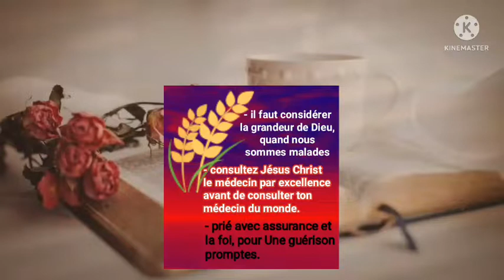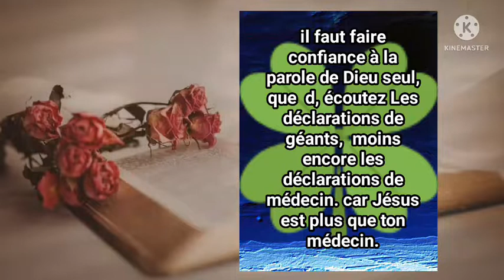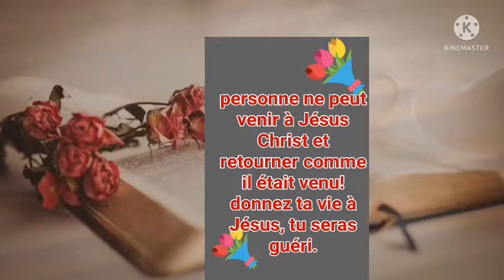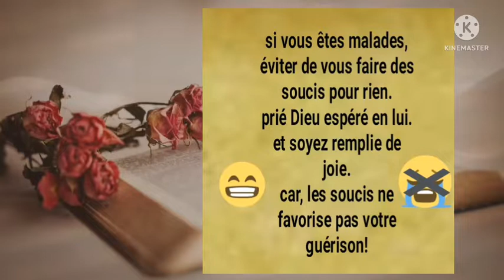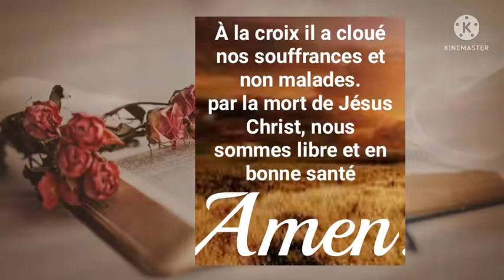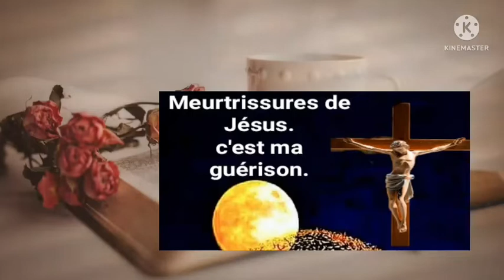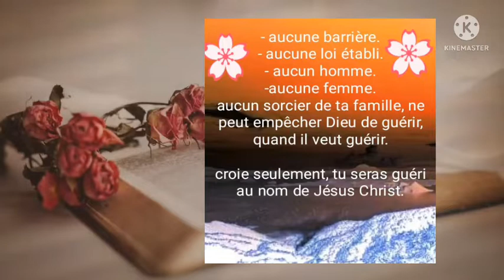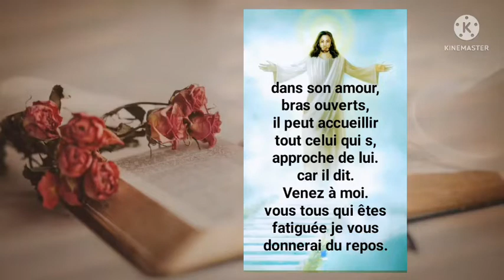18 Versets biblique puissant du soir avant de dormir ( La guérison miracle) @.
shalom peuples de Dieu.
da cette vidéo de méditation et lecture de la Bible.
nous allons médité su la guérison miracle de Dieu.
avec 16 versets bibliques.

@ dans cette vidéo nous allons voir comment Dieu est capable de guérir tout le maladies.
Aimé cette vidéo.
que mon Dieu vous bénisse.